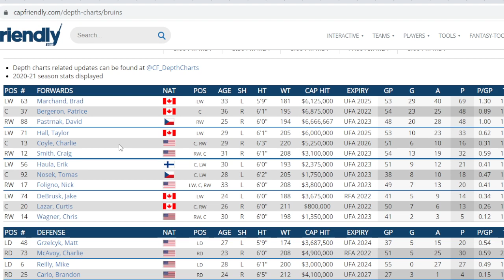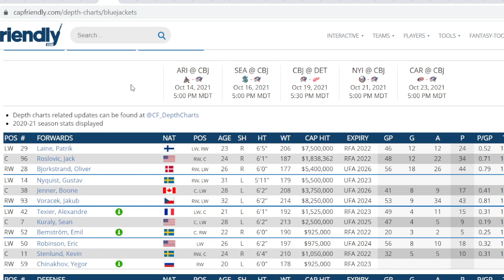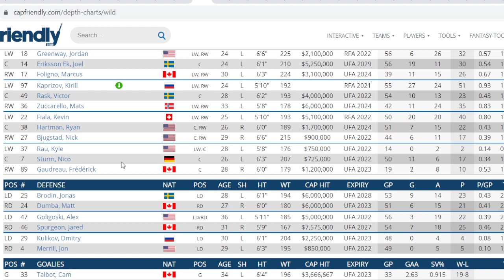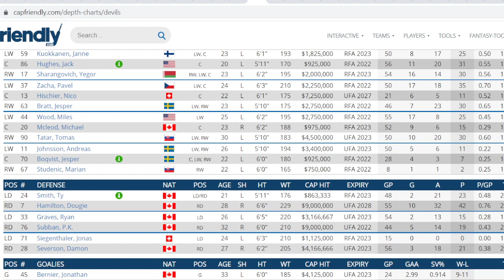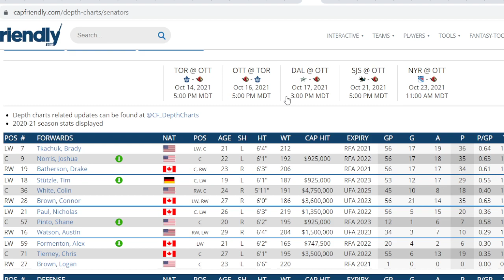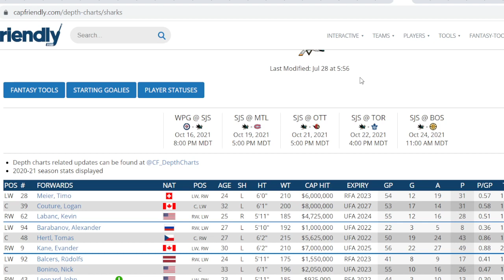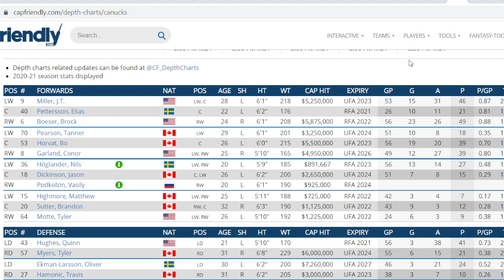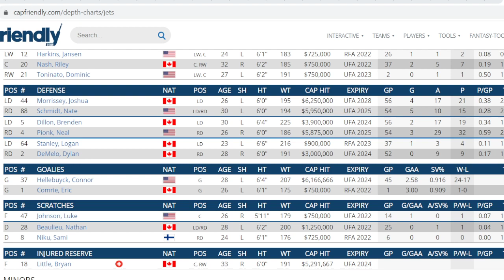NHL COACH GRADES FOR ALL 32 TEAMS FROLIC . Graded During My Live Stream For Subscribers .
On My Live Stream Of " The NHL Pearlo Wisdom Show" , The comunity puts in their grades for each team on each topic and we average it out to come up with a total grade . Its good times .